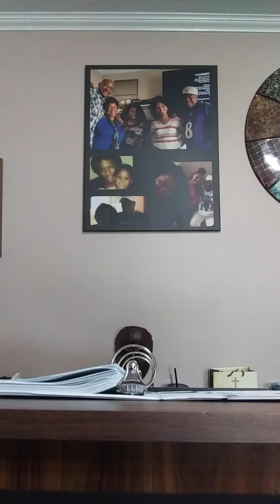The Story of Jezebel (Part 1)